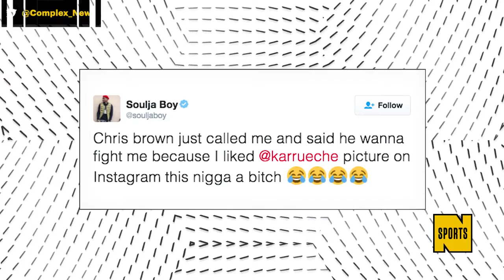Mike Tyson Records Diss Track Aimed At Soulja Boy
For Beats Or Productions Of Any Kind Contact